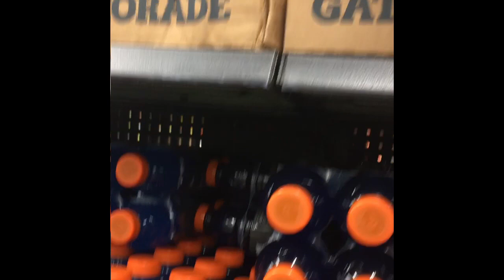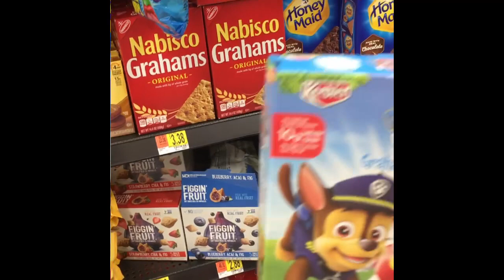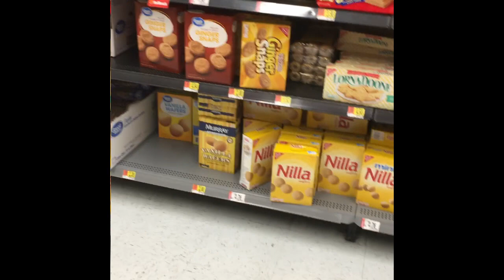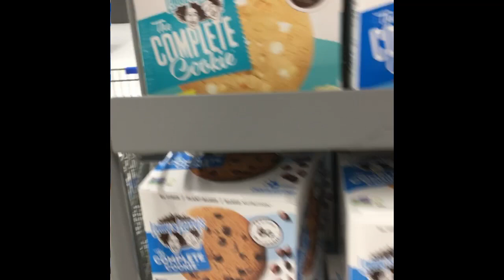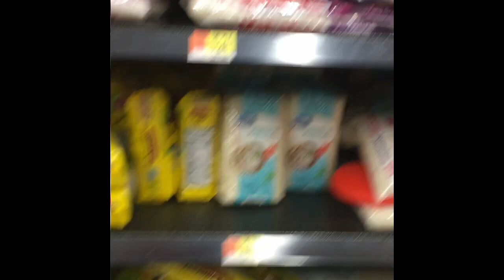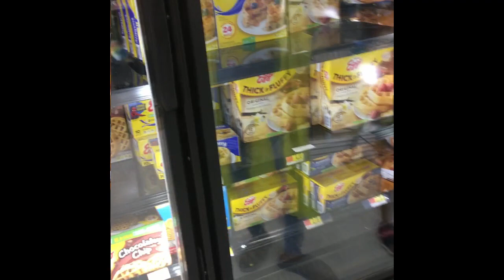We Only Ate BLUE FOODS For 24 HOURS!! (IMPOSSIBLE CHALLENGE)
We Only Ate BLUE FOODS For 24 HOURS!! (IMPOSSIBLE CHALLENGE). See if we can survive 24hrs by just eating everything BLUE. If it's not BLUE, we got food coloring on deck. More videos coming !